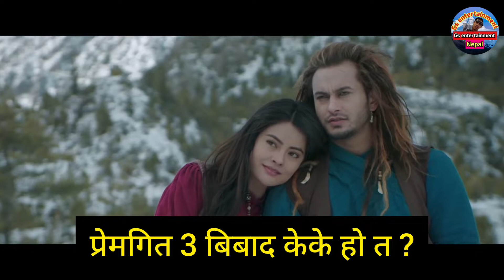प्रेम गित 3 को बिबाद के हो ? PremGeet 3 || Premgeet 3 Bibad || Pradip Khadka vs Bhuwan Kc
The Nepali film Premgit 3 dubbed in Hindi for the first time has become controversial.
The film Premgeet 3, which is going to be broadcast worldwide from September 23, has become controversial in Nelal.
There is a dispute between the chairman of Nepal Film Development Board Bhuwan KC and actor Pradip Khadka. Nawal Khadka, president of Film Producers Association of Nepal, is also against Premgeet 3. I have come with a video with all the information related to Premgeet 3. Please watch and advise

premgeet 3
premgeet 3 bibad
premgeet 3 controversial
pradip khadka vs bhuwan kc
nawal khadka vs pradip khadka
premgeet 3 news
premgeet 3 release date
nepali movie premgeet 3
preemgeet 3 hindi
premgeet 3 song
praaip khadka
pradip khadka news
bhuwan kc
santosh sen
kristina gurung
paul shah
paul shah news
paul shah update
nepali film update
sandeep lamichhane
sandeep lamichhane update

video credit gose to @OSRDigital